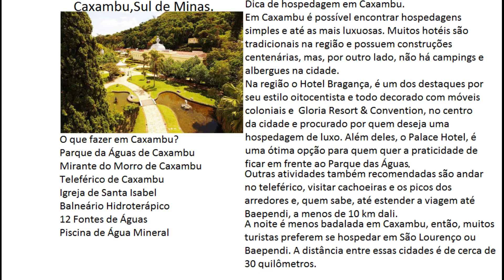Conheça o interior de Minas Gerais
1-Caxambu,Sul de Minas
2-Aurioca,Sul de Minas
3-Distrito Conceição do Ibitipoca,Lima Duarte MG
4- Santana dos Montes MG
5- Serro MG
6- Delfim Moreira,Sul de Minas
7- Mariana MG